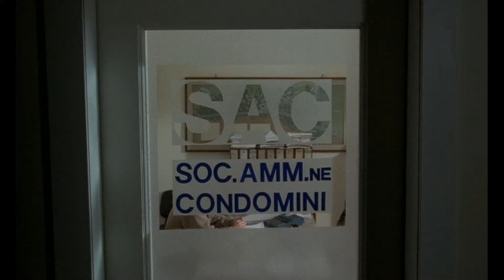Monica Bellucci | Lana Del Rey - Sad Girl | La Riffa (1991)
Movie: The Raffle (La Riffa) is a 1991 Italian comedy drama film written and directed by Francesco Laudadio. It marked the film debut of Monica Bellucci.
Song: Lana Del Rey - Sad Girl
Bless you all and please enjoy if you like!